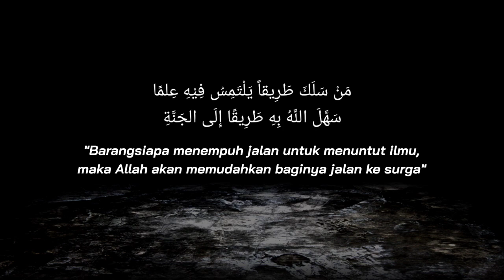Kajian tafsir Ibnu Katsir Q.S Al-Maidah 54 - 56 Ust. Jamil Abdurrohim